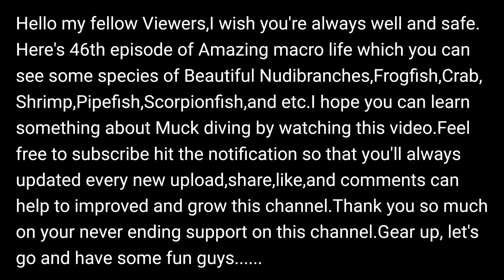Amazing macro life ep.#46(Fun Dive 30)Scuba diving,Oceanesse I.D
Amazing macro life ep.#46(Fun Dive 30)Scuba diving,Oceanesse I.D,Scuba diver,Underwater diving,Underwater world